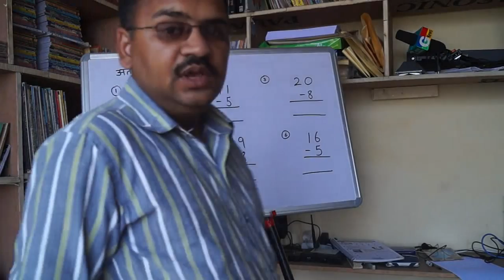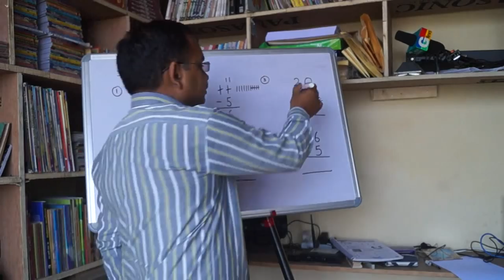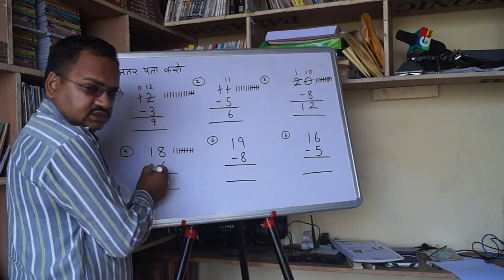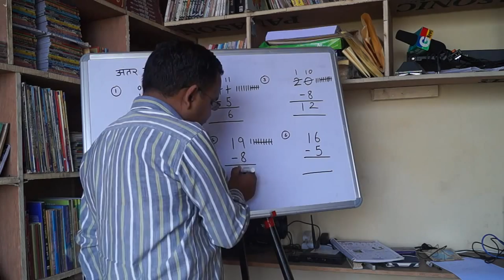Find Difference with Simplest Method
Learn to Find Difference with Simplest Method